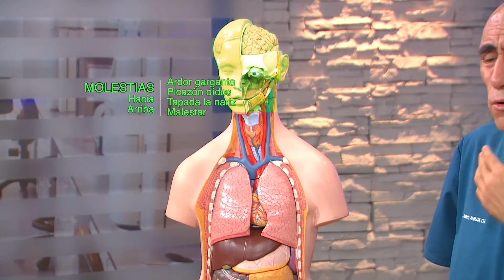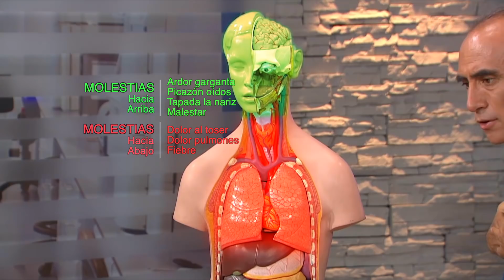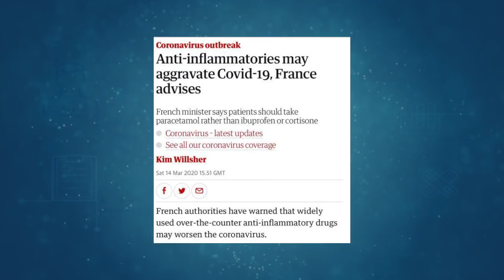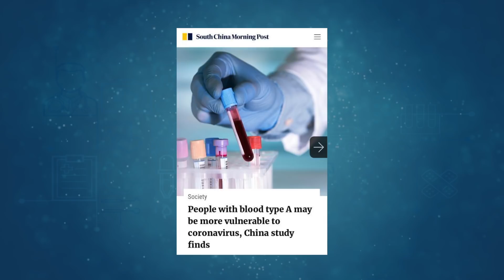MEDICACIÓN PARA EL CORONAVIRUS Y PSICOLOGÍA PARA EL ENCIERRO EN CASA - HACIA UN NUEVO ESTILO DE VIDA